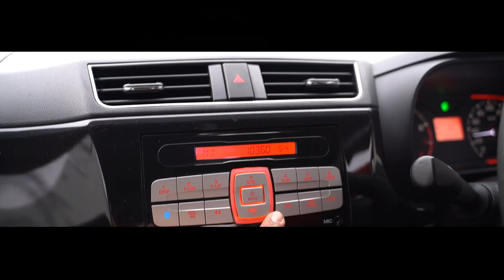GONG XI FA CHAI FAM!!!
Gong Xi Fa Chai kepada semua Fam yang menyambut Chinese New Year diharap supaya tahun harimau nie akan membawa 1001 kejayaan dan kebaikan kepada kita semua. Mari kita semua mara dengan gagah dan berani seperti Sang Belang.